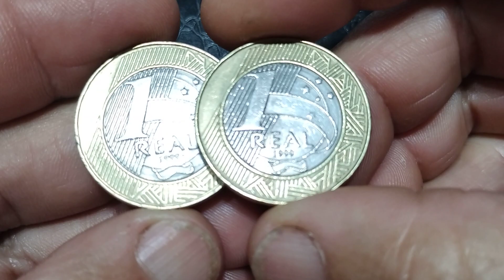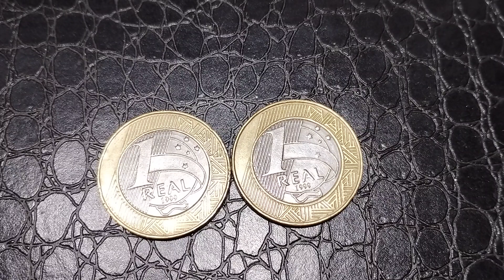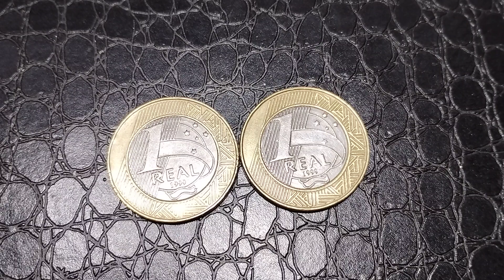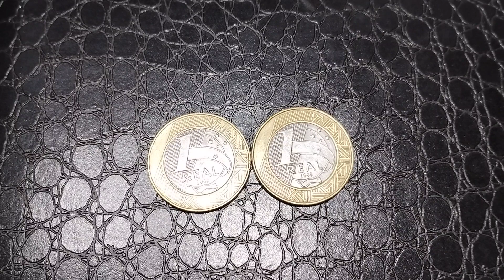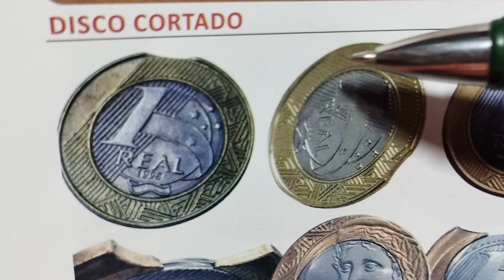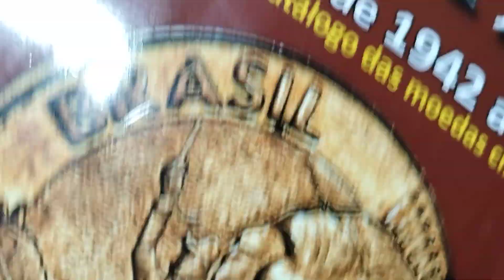VALEM OURO! PODEM VALER 17.500,00 REAIS.